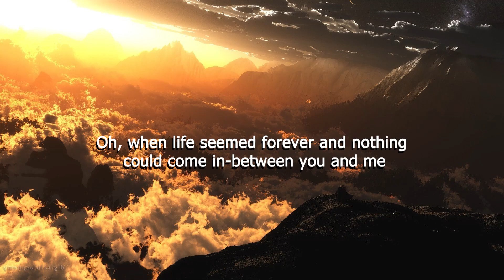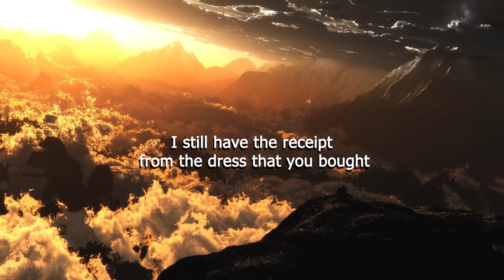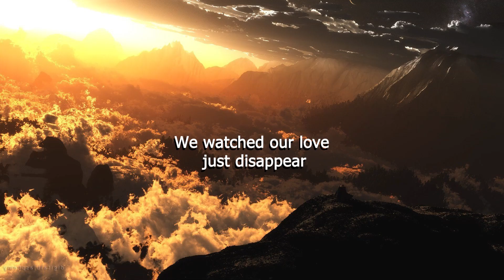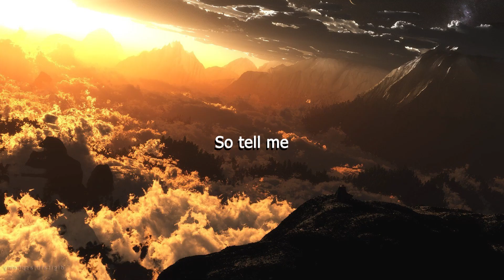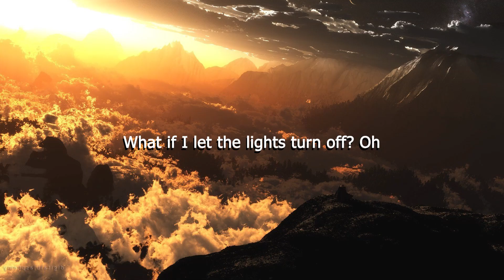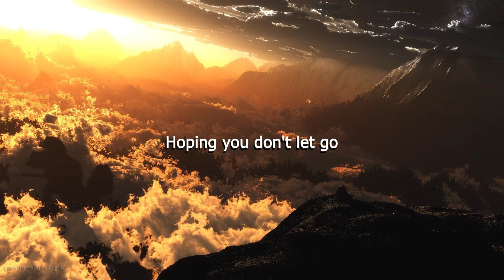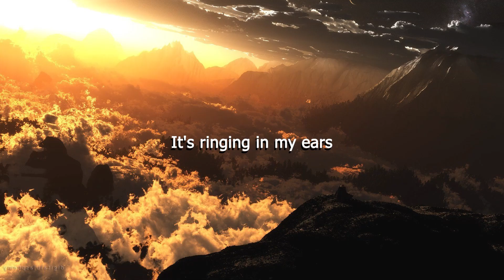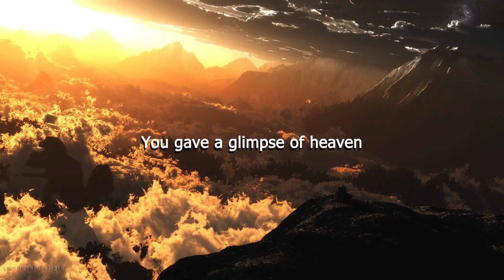Caleb Hearn - Where Do We Go From Here (Letra/Lyrics) | Official Music Video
Jake Scott - Off (Letra/Lyrics)
Munn - Glimpse of Heaven (Letra/Lyrics)